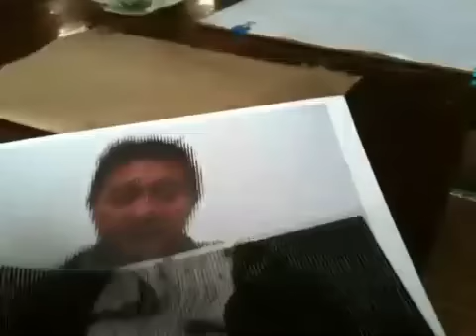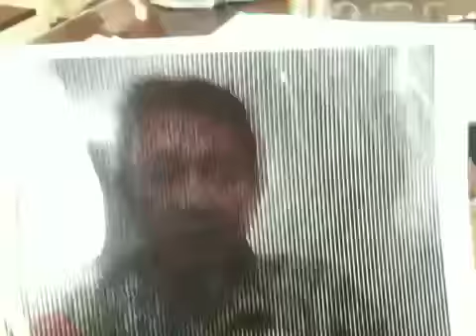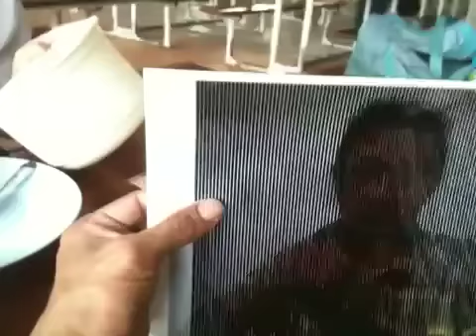ภาพสีเครื่อนไหว2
ใครสนใจคลิปนี้ให้อีเมล์หา อ.สมศักดิ์ ครับ หรือโทร